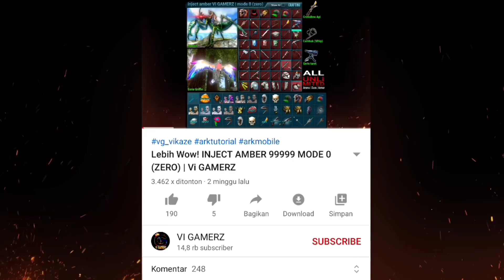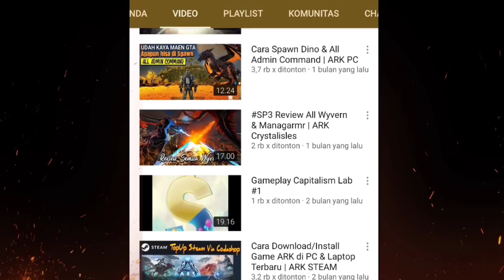NS2 lanjut ngerjain pursuit, berburu bareng bocil | ARK Survival Mobile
New Survival episode 2 (NS2)

Lanjut ngerjain misi atau pursuit ark mobile nya, dan kita juga mencoba farming kulit make pasukan bocil² diloposaurus

berikut daftar misi pursuit yang kita selesaikaan di video ini:

- Second Little phiomia
- Knowledge for your forebear
- Hunt diloposaurus
- tame diloposaurus
- take a nap
- Fresh Breakfast

Selain mengerjakan misi tentunya kita juga ngasih tips dan trick, terutama buat kamu yang masih bingung dengan misi2 nya

🛒 𝗩𝗶-𝗦𝗧𝗢𝗥𝗘:

💰𝙄𝙉𝙅𝙀𝘾𝙏 𝘼𝙈𝘽𝙀𝙍
     Bisa inject costum seperti menambahkan amber doank, menambahkan senjata kuat di awal main, armor - level dll
💾 𝙎𝘼𝙑𝙀 𝘿𝘼𝙏𝘼 𝙊𝙍𝙄
    Save data lengkap, unlmted amber, inf stat untuk single player, dan untuk di game ori playstore
🏅𝘼𝙍𝙆𝙏𝙔𝙋𝙀 𝙢𝙪𝙧𝙖𝙝
     Semua engram arktype termasuk erie turet, crowbar dll, untuk di server offi/unoff
📀𝙋𝙍𝙄𝙈𝙇𝙋𝘼𝙎 𝙢𝙪𝙧𝙖𝙝
     Untuk di server unoff/offi
🔓𝙂𝙤𝙙 𝘾𝙤𝙣𝙨𝙤𝙡𝙚 +𝘼𝘾 𝙢𝙪𝙧𝙖𝙝
     Untuk single player
🦕 𝙎𝘼𝙇𝙀 𝘿𝙄𝙉𝙊² 𝙊𝙋 stat dewa untuk di unofficial server

🌏Server ARK mobile Vi GAMERZ sekarang GRATIS!!! Yg mau join silahkan masuk ke grup WA kita dulu guys 👇

kita juga Review Survivor Series, Bermain secara normal dari awal sampai menjadi pro player (lv1 - 100) dan pastinya banyak tips penting yang harus kamu tau, berikut playlist nya: "Survivor Series Vi Gamerz"

▶️Subs juga chanel kedua kita guys, di sini kita review semua game seru & kalian juga bisa request
Klik Tombol share untuk suport kita ya guys